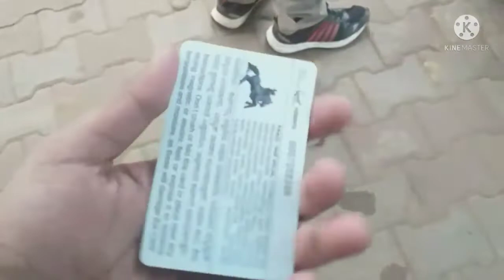Early Morning Going to college...